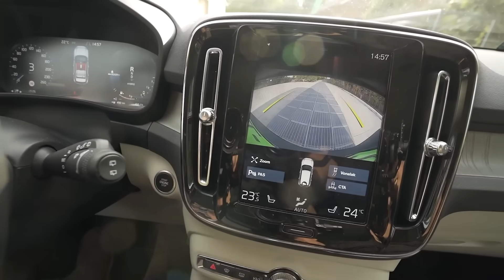CONSTRUCTION TECHNOLOGIES THAT HAVE REACHED A NEW LEVEL